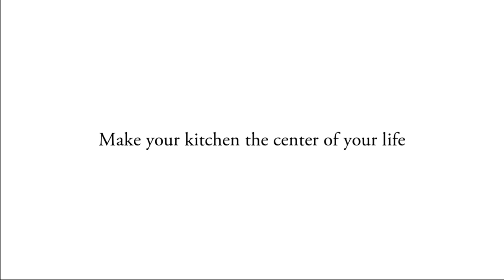Song-Cho Cleanup CENTRO Kitchen System - Craftman Deck Sink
SONG-CHO (IMP & EXP) PTE LTD